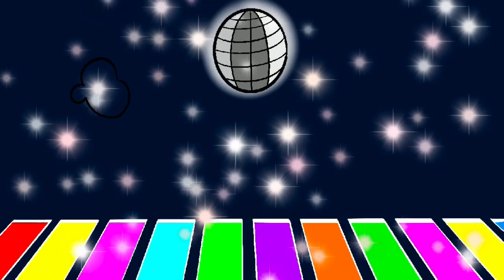Modjadji The Rain Queen - Tefo His Touri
The story behind the his-tory or her-story of Modjadji The Rain Queen. This is South Africa’s only queendom– ruled by the Rain Queen, who is believed to have special powers, including the ability to make rain.

Music and sound effects in this video